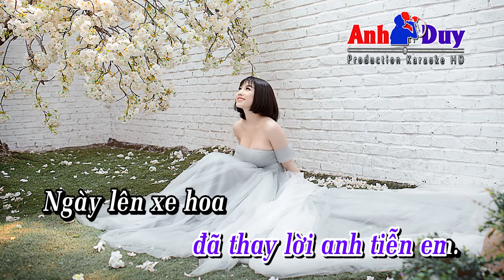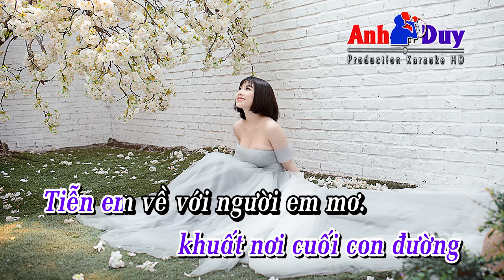KARAOKE tiễn em theo chồng. Best chuẩn. Tone NAM cực hay